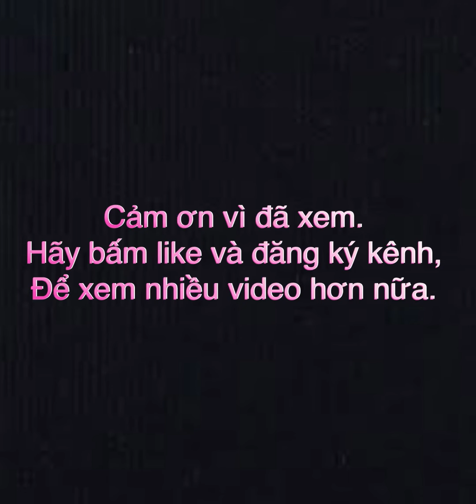CỜ TƯỚNG TRUYỀN THỐNG #314 | Huynh Đệ tương tàn, Huynh oánh Đệ tan nát luôn | Cờ tướng Đỉnh Cao. SỐC